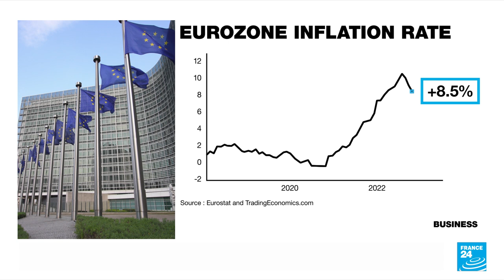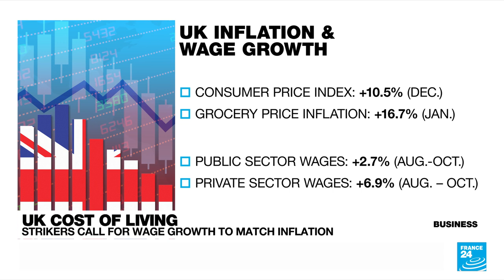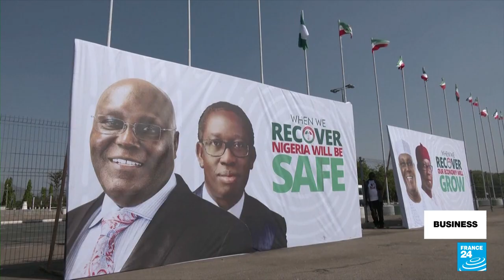US Federal Reserve hikes interest rate to highest since 2007 • FRANCE 24 English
The US Federal Reserve has hiked its key interest rate by 0.25%, to the highest level since 2007. America's central bank has slowed the pace of rate rises, as inflation cools. But Fed Chair Jerome Powell said the changes to monetary policy would be 'ongoing' as 'appropriate.' Also in the show - as the UK faces sweeping strikes, how is wage growth keeping up with consumer prices? And with less than a month until the general election, Nigeria faces a cash crunch.